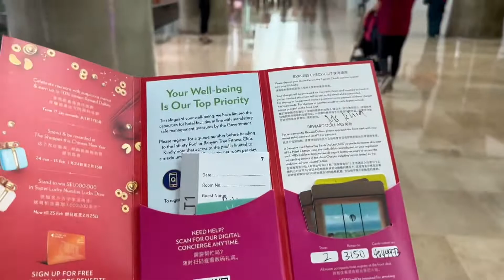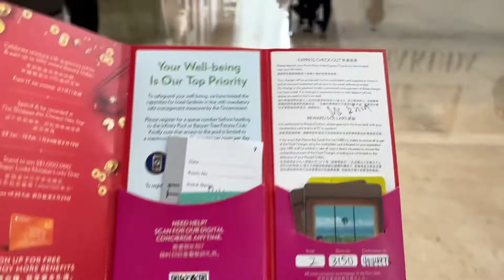Marina Bay Sands Staycation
We have booked this staycation since November 2021 and paid it in advance. This is a valentines celebration with my hubby who is currently in Singapore. My eldest sister, Madam Sharon also booked one room together with our friends, the Umali Couple.
Marina Bay Sands is one of two winning proposals for Singapore's first integrated resorts, the other being the Resorts World Sentosa, which incorporates a family-friendly Universal Studios Theme Park (Universal Studios Singapore). The two large-scale resorts were conceived to meet Singapore's economic and tourism objectives for the next decade and will have 30-year casino licenses, exclusive for the first ten years. Bidders were assessed based on four criteria: tourism appeal and contribution, architectural concept and design, development investment, and strength of the consortium and partners.